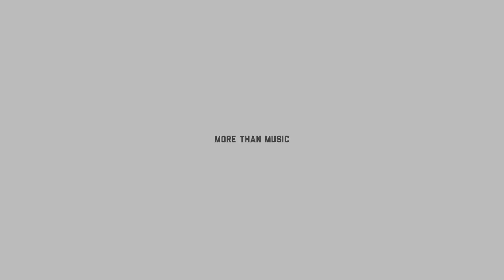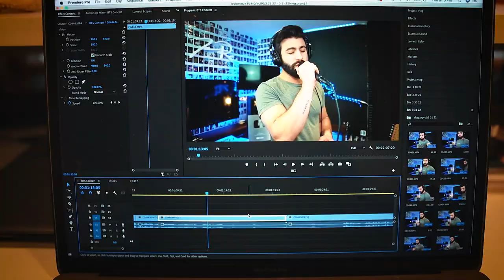They shut off my wifi...